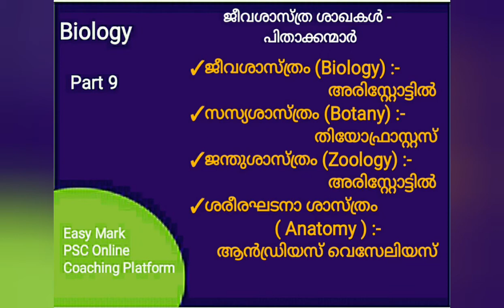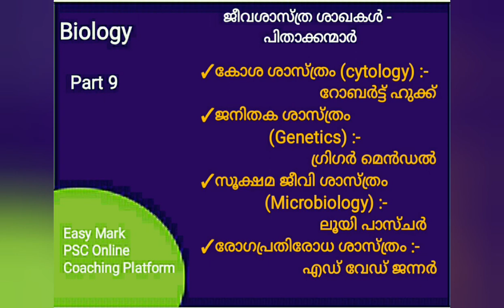PSC Class Biology Part 9 / Easy Mark PSC Online Class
Easy Mark PSC Online Coaching Platform
psc class for Biology Part 9